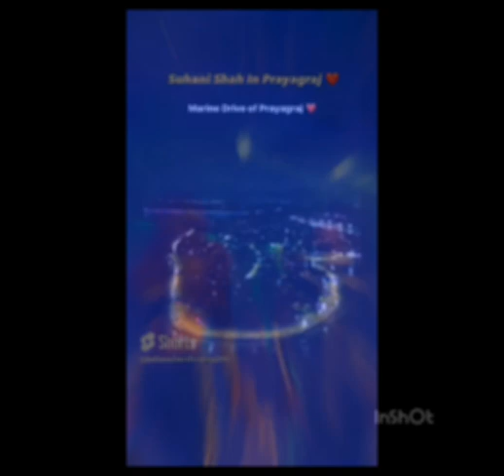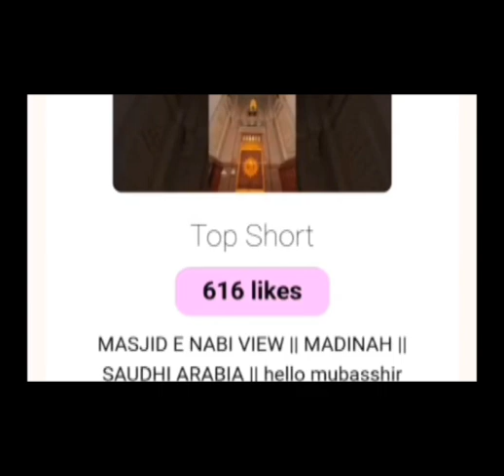RECAPE OF 2023 || hello mubasshir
And follow me also in Instagram

plz tell me in comment which is the next topic I made the video